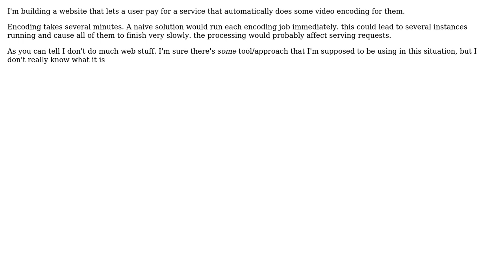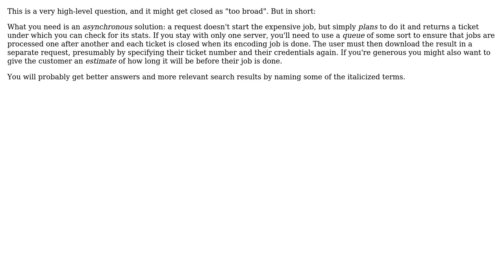Software Engineering: Running expensive computation on single server (2 Solutions!!)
Software Engineering: Running expensive computation on single server

With thanks & praise to God, and with thanks to the many people who have made this project possible! | Content (except music & images) licensed under CC BY-SA | Music | Images & others | With thanks to user Kilian Foth user Ewan user 2c2c and the Stack Exchange Network Trademarks are property of their respective owners. You are responsible for your own actions.